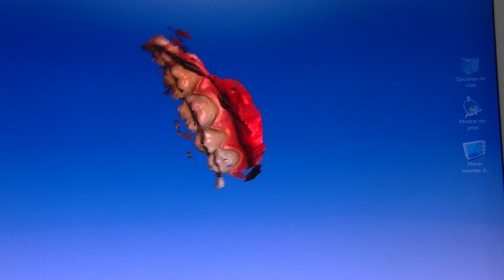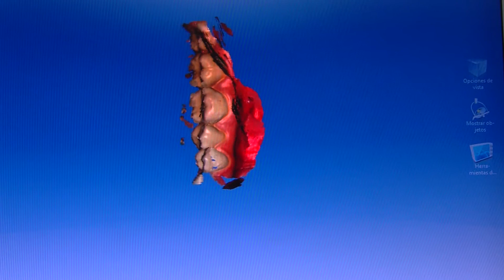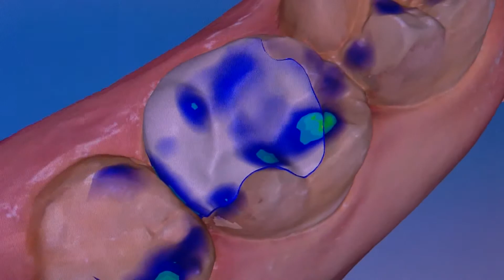🎥Nota: Incrustación Dental - Dr. Carlos Acevedo